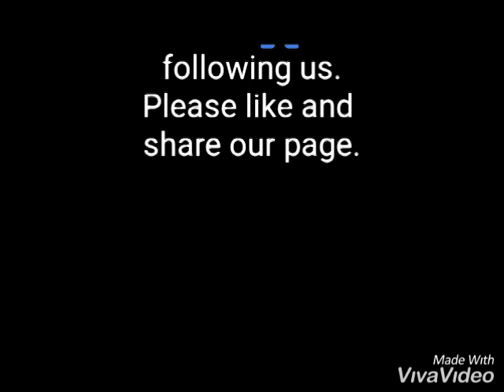July 13, 2019